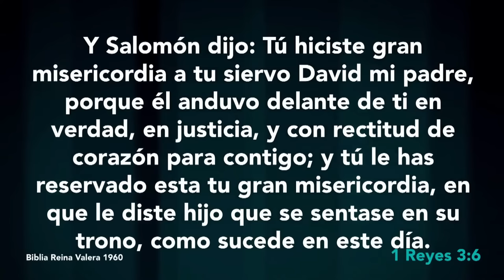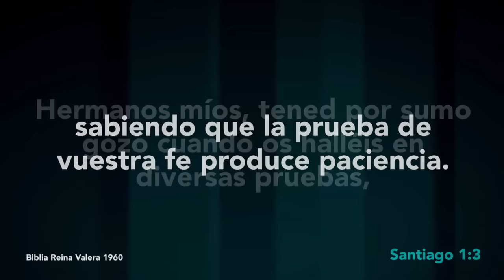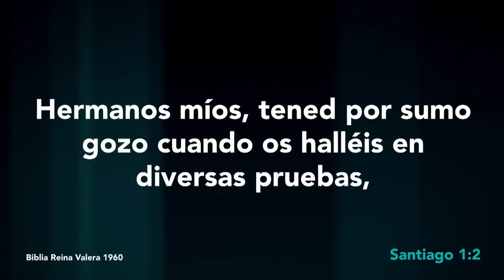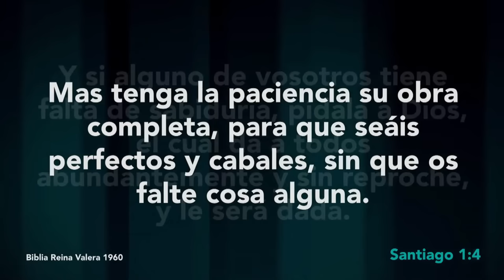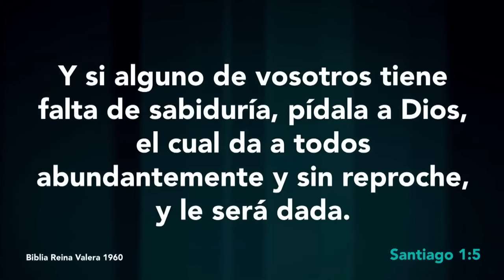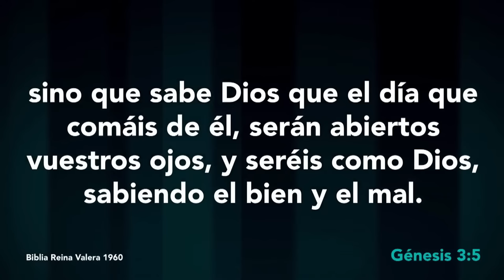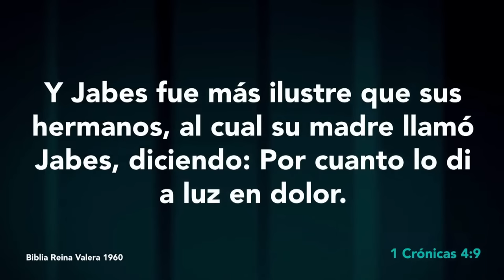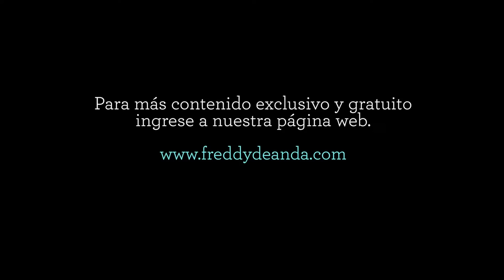¿Cómo enfrentar las pruebas?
Estudio biblico de los miercoles
Si este ministerio le ha sido de bendición a usted. Consideré ayudarnos a seguir llevando la palabra de Dios al mundo.